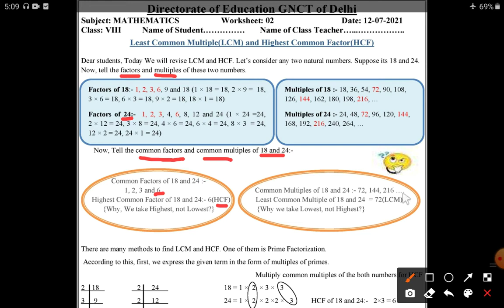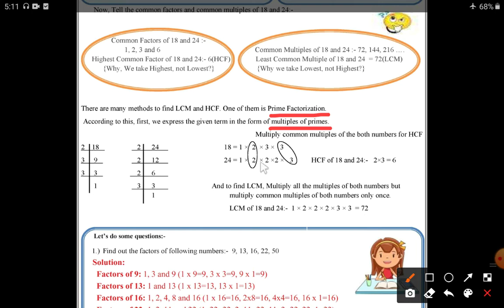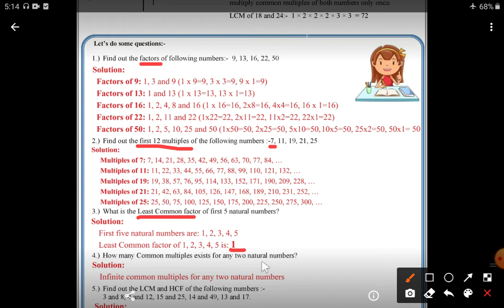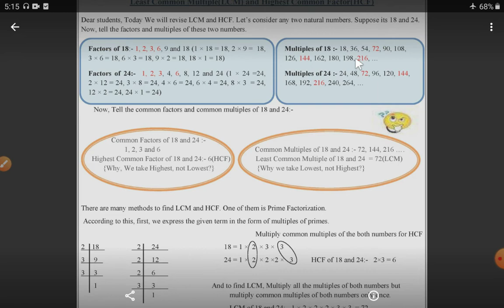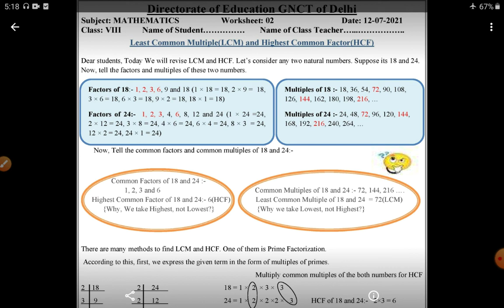Class 8 Math Worksheet 2 English Medium 12/7/2021 | DoE Delhi Worksheet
Explanation and solution of Mathematics Worksheet 02 Monday 12/7/2021 for Class VIII [English Medium] prescribed by Directorate of Education Delhi has been presented in this video at  @PlatformofLearning  YouTube channel.